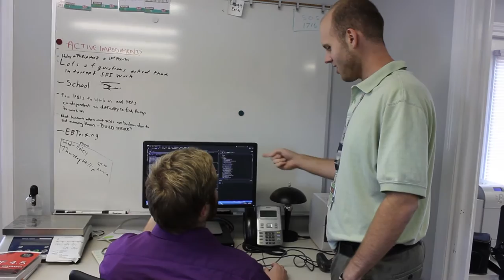Nuclear Fuel Services Intern Program Video